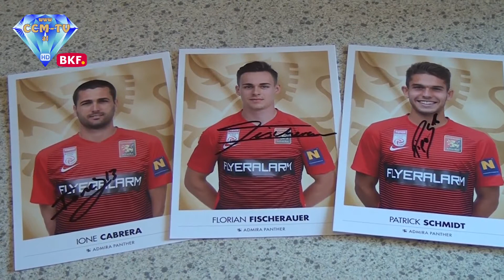9. 8. 2017 - UFC St Georgen Kinder Trainingscamp - CCM-TV.at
2 Monate Sommerferien, eine lange Zeit ohne Beschäftigung für die Kinder. Die Lösung: Sport in einem Trainingscamp. Der UFC St. Georgen organisiert schon seit Jahren Trainingscamps für Kinder in den Ferien. Diese Camps werden schon recht früh organisiert.

Dabei zeigt sich, dass Fußball nicht nur die Jungs interessiert, sondern auch immer mehr Mädchen machen mit. Das große Highlite war heuer ein gemeinsames Training mit Profispielern von der Admira. Die Kinder wurden in 5 Gruppen eingeteilt und hatten die Möglichkeit auf den 2 Spielplätzen des UFC zu trainieren. Wir waren auf dem Trainingsplatz und haben die kleinen Fußballer beobachtet. Beim zusehen haben wir einige burgenländische Talente gesehen, die gerade durch solche Fußballcamps wie in St. Georgen zum Vorschein kommen. In der Vergangenheit haben es schon einige in die Bundesliga geschafft, wie der Stürmer Patrik Schmidt, dessen Karriere in St. Georgen begann. Wir haben ihn gefragt wie es ist, wieder da zu sein wo alles angefangen hat.

© CCM-TV.at
nicht erlaubt.